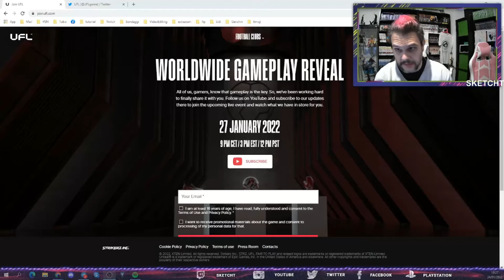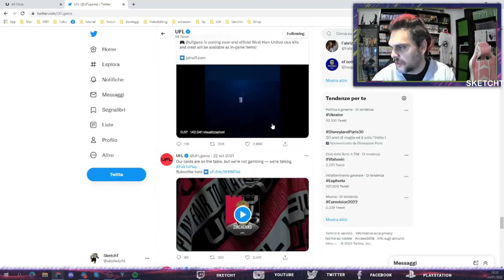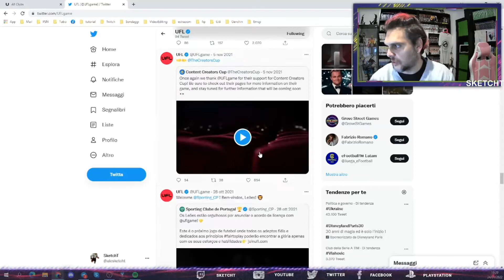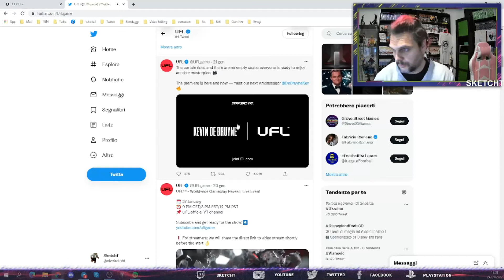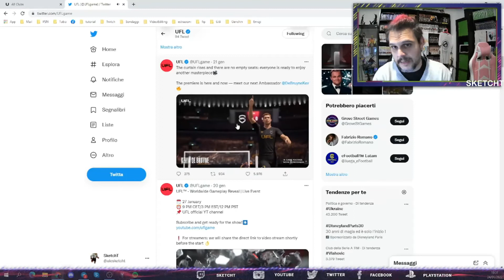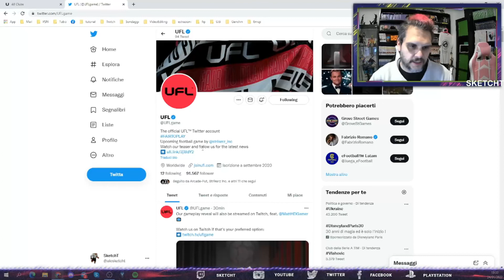UFL - Squadre partner e Ambassor ufficiali | aggiornato al 24-01-22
Quali sono i team ufficiali presenti in UFL? Chi sono gli Ambassador?
Ecco tutti i dettagli riguardanti il gioco di Strikerz.